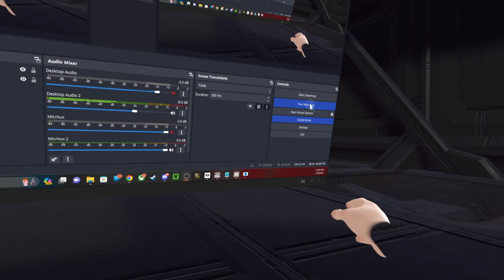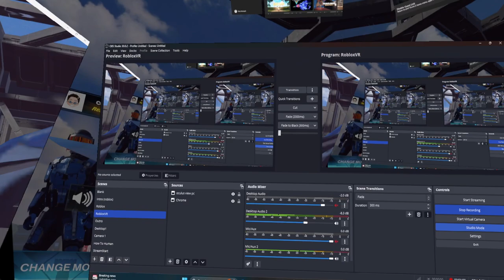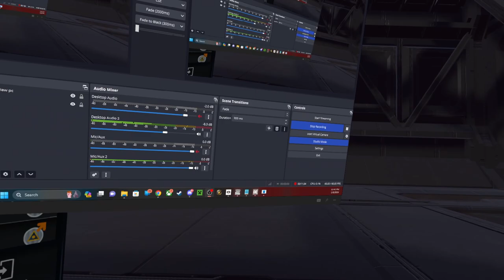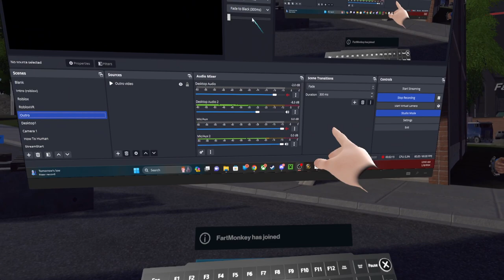Population: ONE - With Bloby890!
In this episode of Population: ONE, Bloby890 joins me to do a little practice, and start getting use to the game. :D We were able to find a 3rd. Love you all!!!